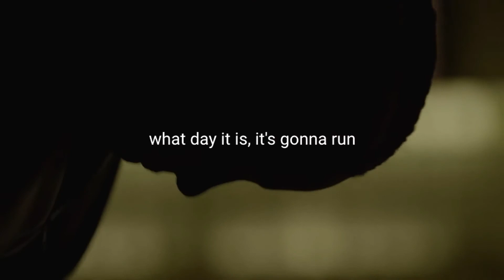Health & Sports Motivation